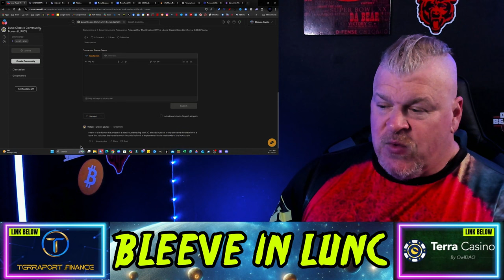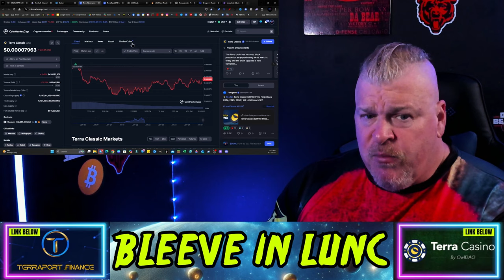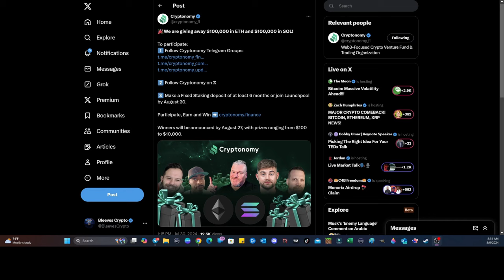TERRA LUNA CLASSIC UPDATE! THIS RALLY ISN'T OVER!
CRYPTO WALLETS
🪙 ERC-20 Wallet: 0xD507c4eEf733dfC3AB7A145b0367a867a6C45e0C
🪙 BTC Wallet: bc1qsu5c76jkw08a0eqkfkzgcfya99vle3kxe93a3u
🪙 Solana Wallet: FKQssfYgC2qrENwG2cyJyqH7hEYxFWH149zFrGx5Tuj8
🪙 Terra Luna Wallet: terra1ecl4l7yp5cqzgl0hdrlxp8lwjrr6epdv43scsc